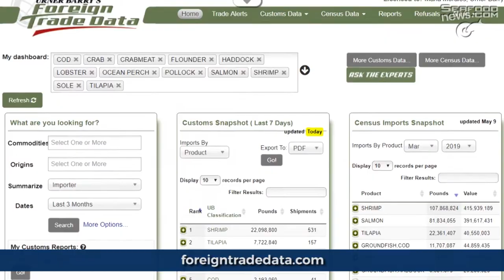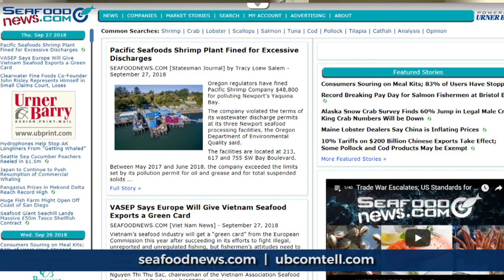Seafood Plant Reopening; Crab Meat Tariffs; Sea Delight Acquires Bonamar; Blue Apron Grilling Box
National Fish & Seafood Plant Reopening With New Company; Tariff Impact on Red Swimming Crab Meat; Sea Delight Acquires Bonamar Brands, Trademarks; Blue Apron Introduces Grilling Box; Sponsored by Foreign Trade Data